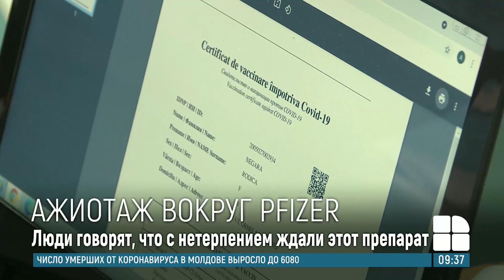Сумасшествие из-за Pfizer: Оргеев повторяет историю Кишинева